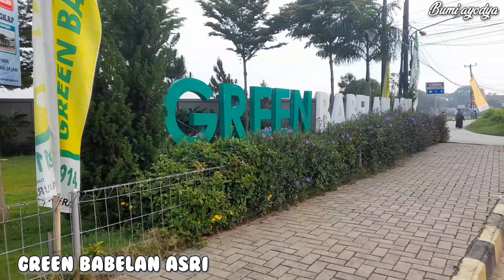Suasana Terbaru di Perumhan Green Babelan Asri,